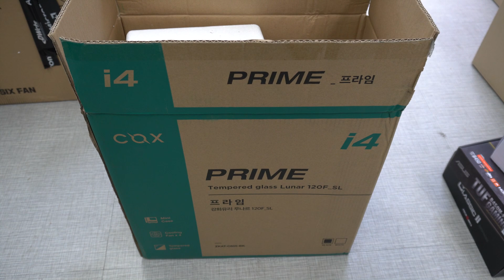COX i4 PRIME 케이스에 대해서 ARABOJA~!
경기도 수원시 영통구에서 영업 하고 있습니다